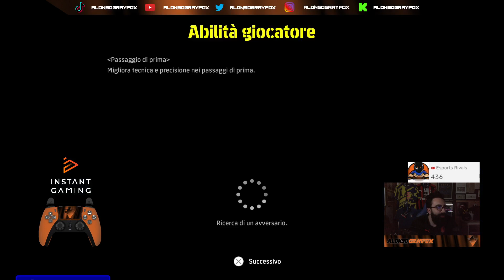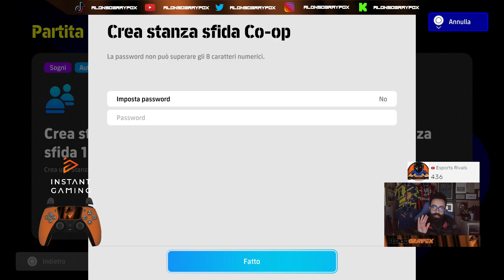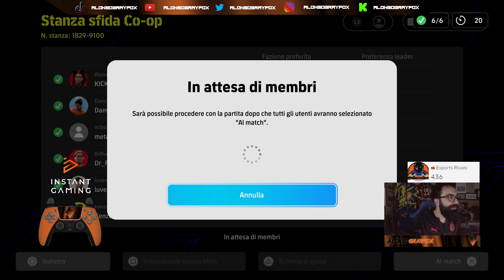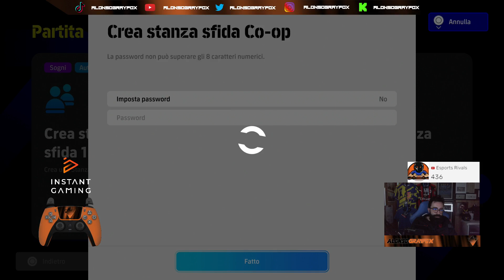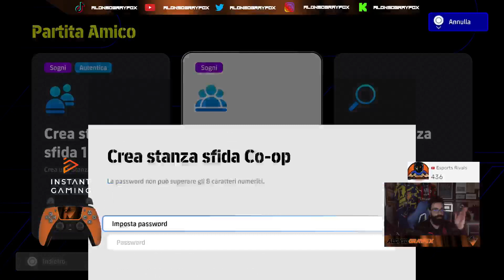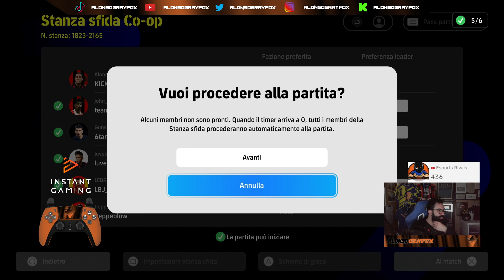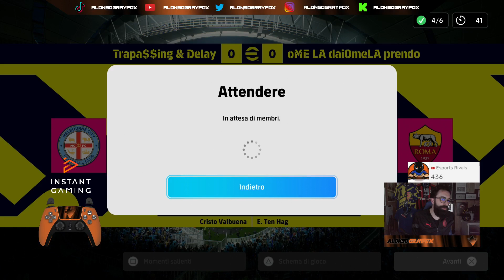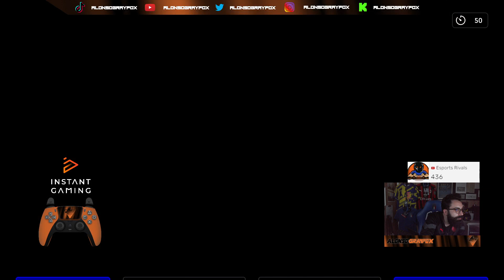UNA SERATA DI COOP CON SKILL DI ALTISSIMO LIVELLO CON EFY_COACH E NON SOLO SU EFOOTBALL 2024 - #179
In questo canale troverete il reload delle live, tanti tutorial, match competitivi e tutto ciò che riguarda il lato torneistico di FC24 e eFootball 🥰 Non mancate di lasciare su questo video un bel mi piace, commentate, iscrivetevi e fate iscrivere il più gente possibile, ma soprattutto non dimenticate di attivare la campanellina per tutti i nuovi video che usciranno 🔔 Non mi resta altro che augurarvi una buona visione! 🔥😎❤️